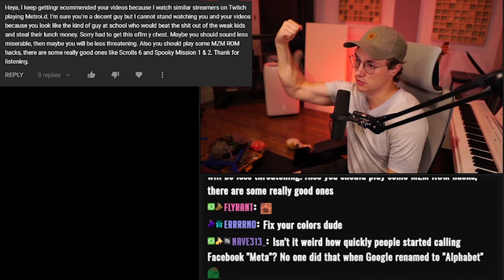SO SOFT | Metroid Mondays